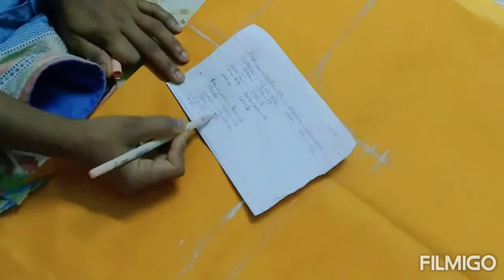Chudidar top cutting step by step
Welcome to lakshmi designer

This vedio is carry about how to make chudidar
Top cutting step by step easily